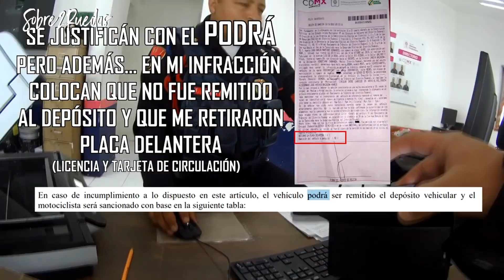SE ACABÓ EL ABUSO DE LOS AZULES EN LA CDMX ¡LLEGÓ UNA SOLUCIÓN! -S2R-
ENVÍOS:
Sobre2Ruedas
-Av, Neza 387. Ciudad Neza, Estado de México CP. 57510, CD. Nezahualcóyotl, Estado de México.

STICKERS MAMALONES Y FONDOS MAMALONES

HermanoBiker te comparto +De 30 FondosMamalones para celular de Sobre2Ruedas

Aquí te dejo las instrucciones para que bajes la plantilla de StickersMamalones de Sobre2Ruedas

¡Disfrutalos!